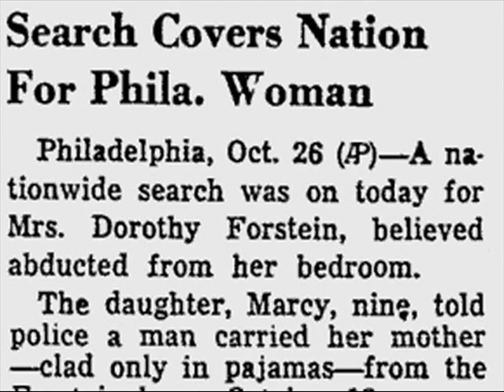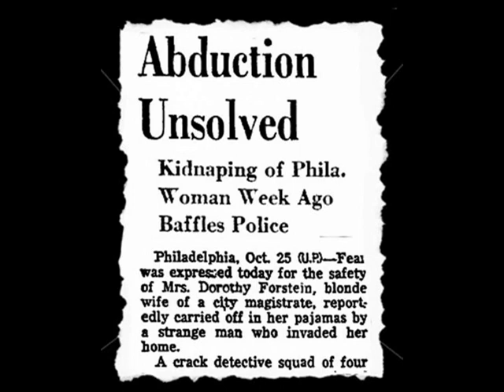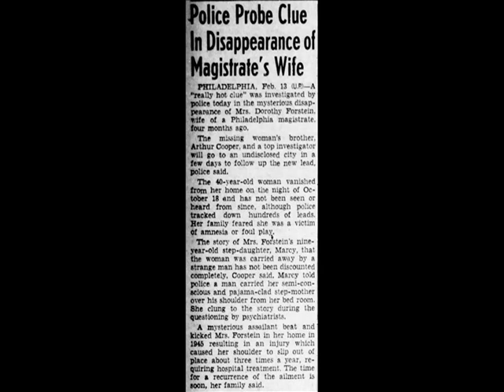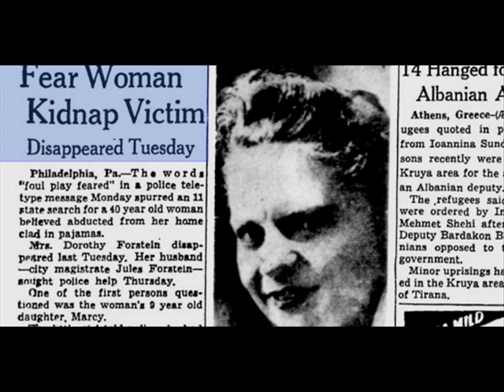Mysteries and Disappearances: The Disappearance of Dorothy Forstein, abducted by an anonymous man